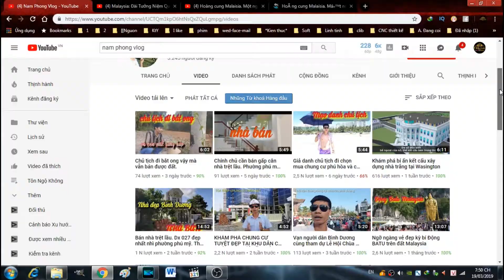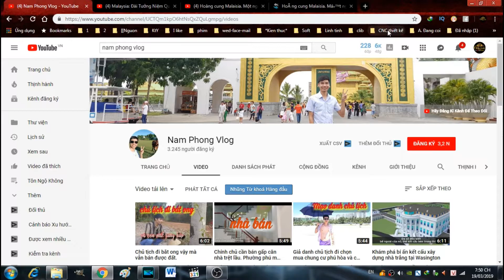Free Fire - Thử Làm Mặt Nạ Samurai (How To Make a Samuai Mask)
Free Fire Game in Real Life   How To Make a Samuai Mask as Free Fire style
Hi everybody
today I'm going to show everyone How To Make a Samuai Mask as Free Fire style.
It is very simple and includes:
1. paper powder
2. Wall adhesive
3. Plastering powder
4. A little paint
With your ingenuity and meticulousness you can create Samuai Mask as Free Fire style

🔰Cảm ơn ae đã xem clip của Tùng

🔰Tùng hứa sẽ tạo ra những Video hay nhất cho ae xem !

🔰Tùng yêu tất cả các bạn rất nhiều - Cũng như yêu con đường Tùng đã chọn. Hãy ủng hộ Tùng nhé !